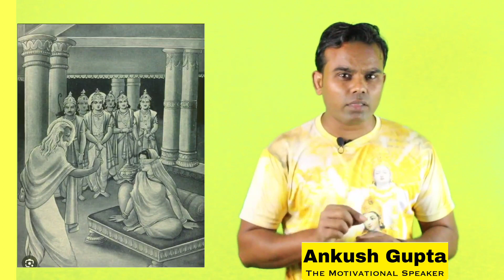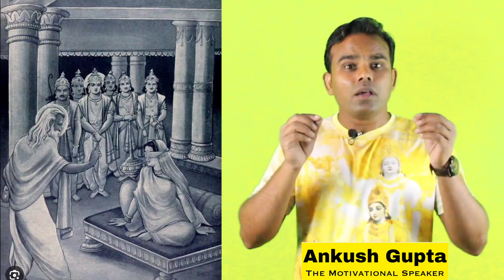Hindu Devi Devta Scientist? वैज्ञानिक? || Modern Science|| Ankush Gupta Motivation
"Ankush Gupta The motivational speakers"

An initiative to Motivate  and Traine"Corporate  People" , Health care Professionals , Bankers.

Also an Initiative to Motivate , Educate , and Give Carrier Guidence to school and colleges "Students" via Audio video interaction.

Facebook - Ankush Gupta The Motivational Speaker

Note :
All Content used is copyright to "Ankush Gupta" "The Motivational Speaker",use or commercial display or editing  without proper Authorisation is not allowed.